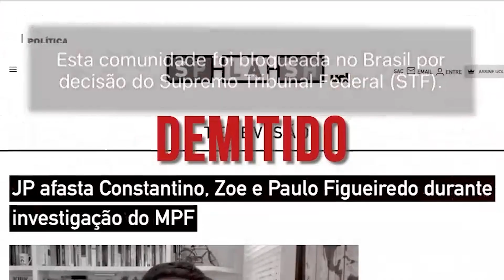A VITÓRIA DA ELITE! - Paulo Figueiredo Fala Sobre Comentários de Caiado Sobre Reforma Tributária